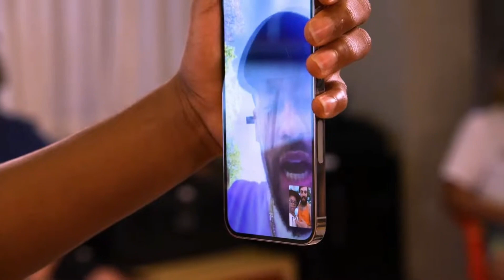Melhores momentos | Boca de 09 no Rango Brabo